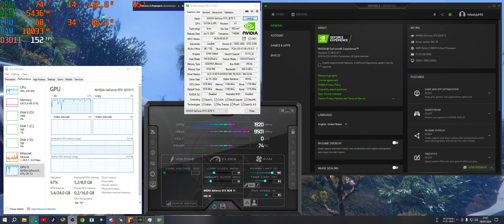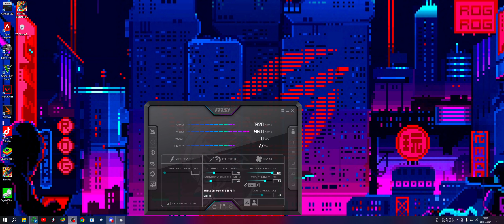GAMING TEST GTA 5 FIVEM [RTX 3070 TI]